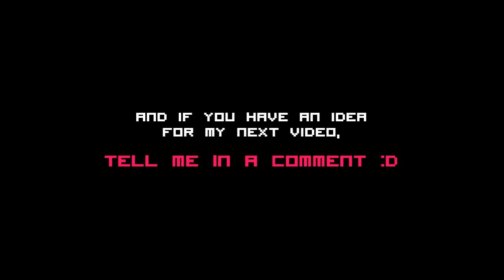Left 4 Bread (Minecraft Animation)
The usual outcome to every game of Left 4 Dead I play...

⎯⎯⎯⎯⎯⎯⎯⎯⎯⎯⎯⎯⎯⎯⎯⎯⎯ [CREDITS] ⎯⎯⎯⎯⎯⎯⎯⎯⎯⎯⎯⎯⎯⎯⎯⎯⎯⎯⎯

♬ MUSIC ➤ All music rights owned by Valve, from Left 4 Dead